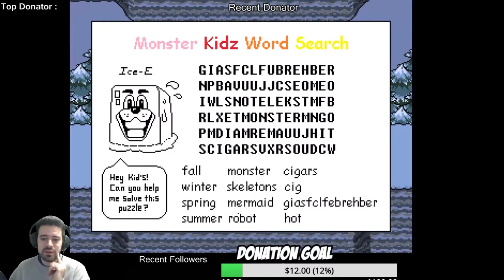Undertale - How about some Nice Cream ? - Part 6 - TheOzguy!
Traps, nice cream, dogs, cross words and lesser dogs oh my!